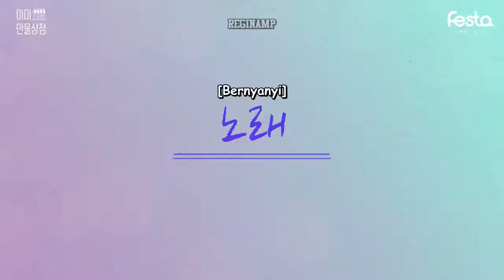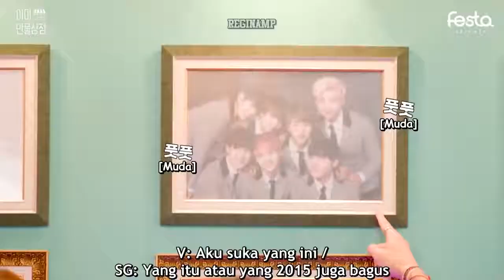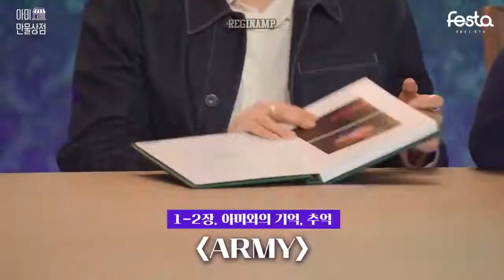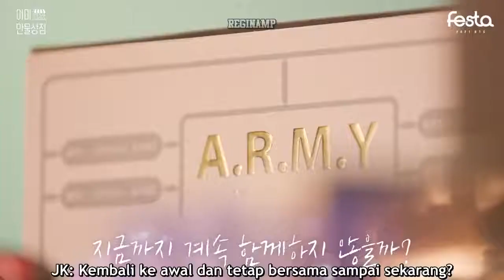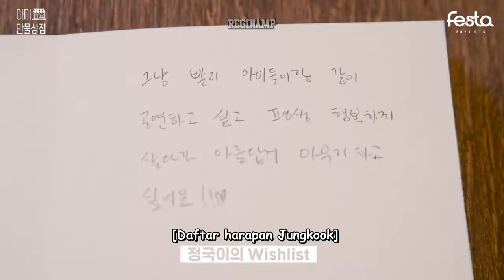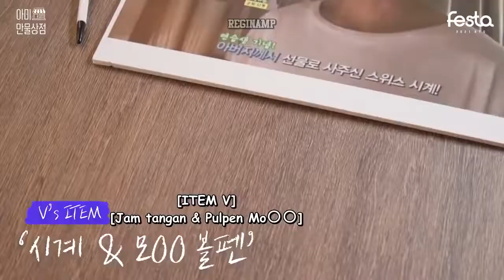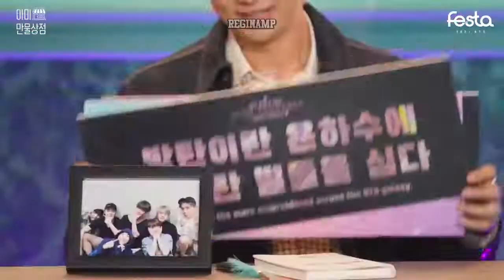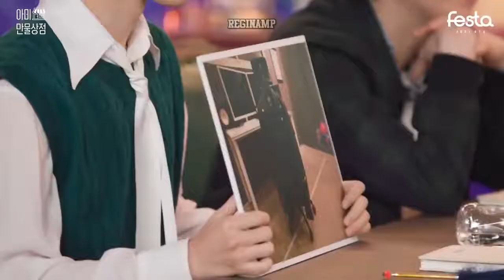BTS FESTA 2021 ARMY CORNER STORE sub Indo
BTS Festa merupakan rangkaian acara tahunan yang diselenggarakan BTS untuk memperingati hari jadi mereka atau rangkaian acara (atau lebih tepatnya content release) dalam rangka menuju debut anniversarynya BTS (방탄소년단) pada tanggal 13 Juni.